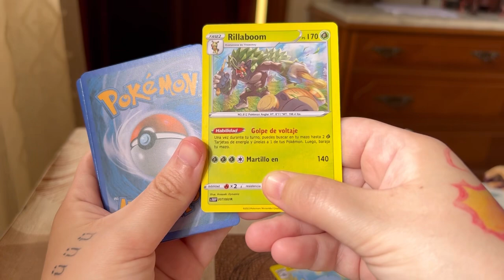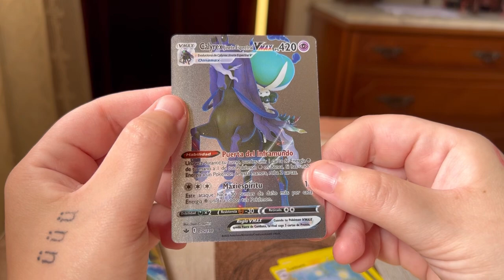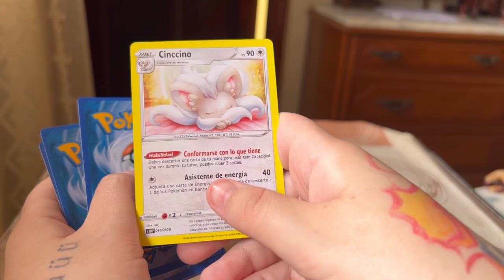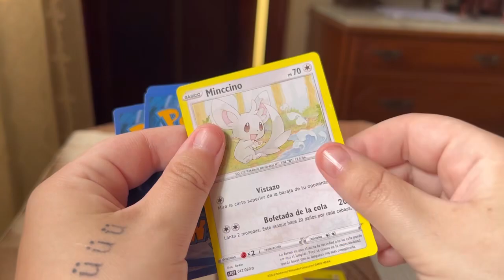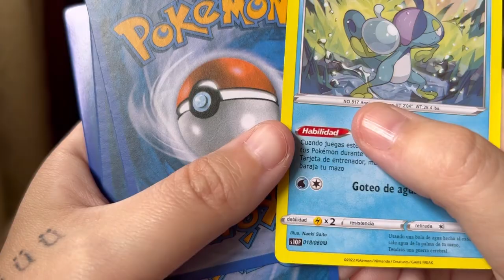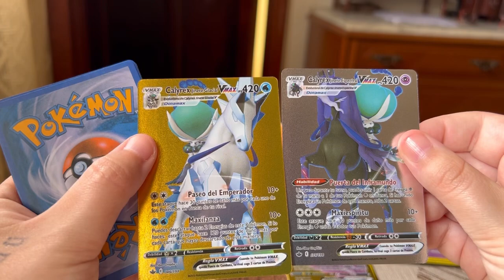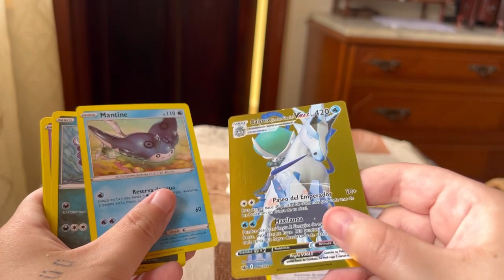Opening Pokemon cards. Español.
Abriendo pokemoncards NO oficiales, pero igualmente bonitas. Aunque con alguna sorpresa de fail xD 🤣